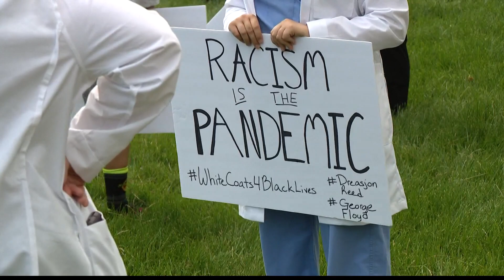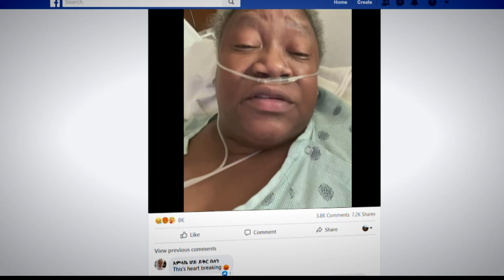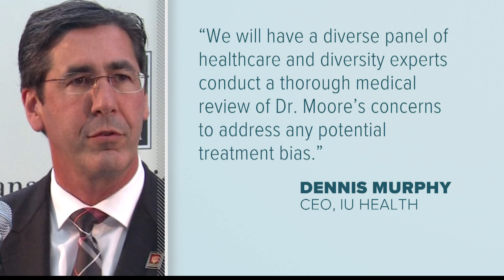13 Investigates: IU Health seeks national and local experts to review care of deceased doctor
Video of a local doctor suffering from COVID-19 and claiming mistreatment from her hospital bed has gone viral.